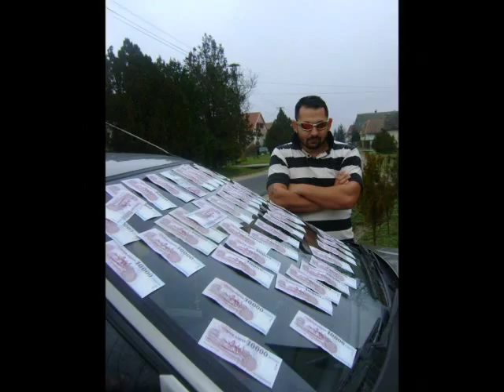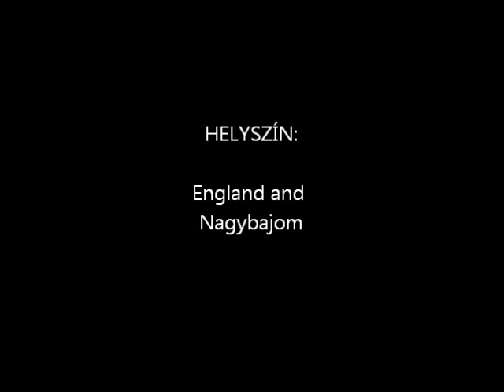AZ ARATO CSALÁD NAGYBAJOMBOL ,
Ha nincs melletted a család,
Az élet tud ám úgy csípni, mint a csalán.
De nem tudhatod, hogy a jövő mit hozhat,
Mert ma még szombat, de mi lesz veled holnap?